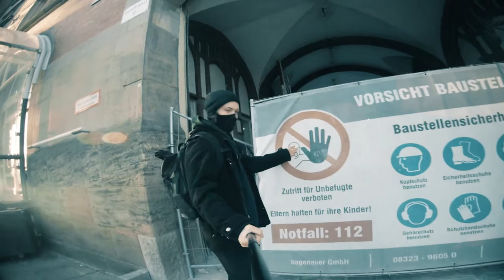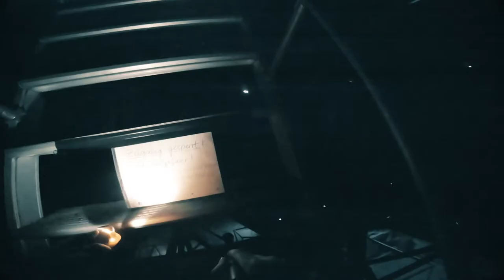Through the Attic to the Roof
Let's crawl through an open window, wander around in the darkness of an endless attic, and climb up the roof to watch crows dance in front of the setting sun.

P.S. rest in peace you broken toilets..

Some info about the building:
At the beginning of the 20th century it was used as a telephone exchange by the German Reichspost. Later it was also used by a radio station. During WW2 it was partially destroyed but rebuilt. After that, the British Army used it for wire tapping.
Today the university is renting it and the whole building is undergoing renovation.